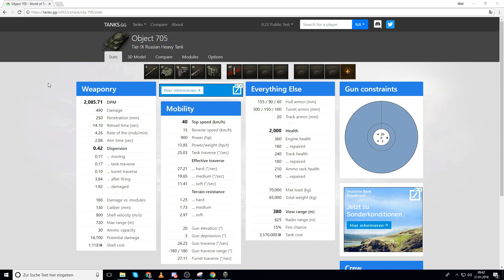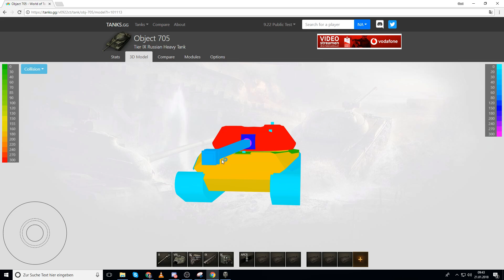World of Tanks - Testserver 9.22, IS-M, Objekt 705 und Objekt 705A [deutsch | News]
Der World of Tanks Testserver für 9.22 ist online. Wir schauen uns die drei neuen sowjetischen schweren Panzer an. Der IS-M, Objekt 705 und Objekt 705A.

Panzer - IS-M, Objekt 705, Objekt 705A, sowjetischen schwere Panzer der Stufe 8,9 und 10

Thema World of Tanks:
Ihr wollt euer Replay auf meinem Kanal sehen?:

Version - 9.22